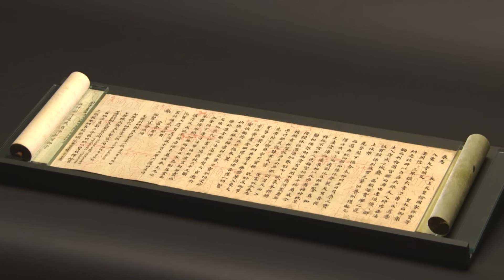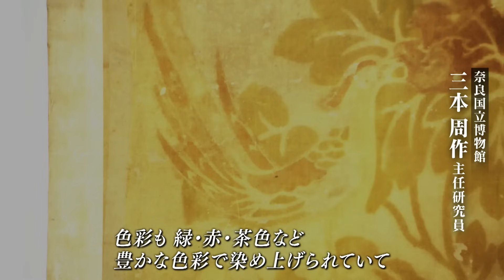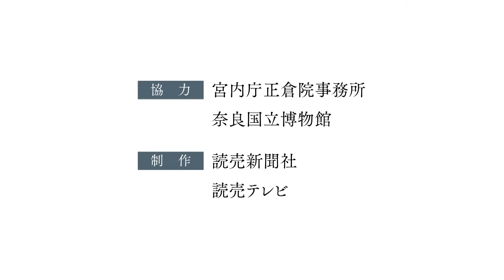【第75回正倉院展】高精細映像で見る！宝物の魅力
第75回正倉院展に出陳されている主な宝物の魅力を、高精細な映像と、奈良国立博物館主任研究員・三本周作さんの解説とともに紹介します。

〈登場する宝物〉
・九条刺納樹皮色袈裟
・平螺鈿背円鏡
・斑犀把漆鞘黄金葛形珠玉荘刀子
・紫檀小架
・楓蘇芳染螺鈿槽琵琶
・青斑石鼈合子　ほか

【制作　読売新聞社、読売テレビ】（12分10秒）